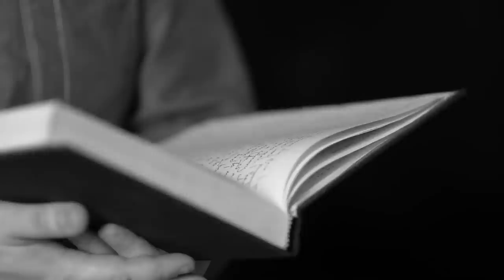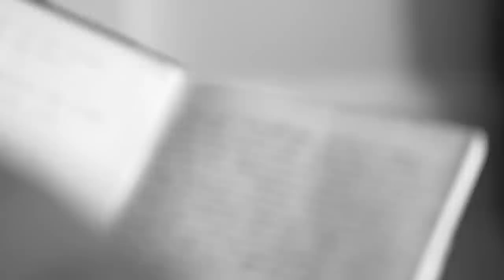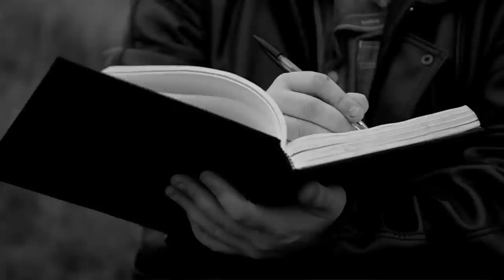SAMH Jeff Randall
Urbancroft Films created this short film for the Scottish Association of Mental Health for their suicide prevention campaign. Author Jeff Randall was kind enough to share his remarkable story with us.

It is a deep and uncompromising look into mental health not on a national scale but on a personal one. The power of Jeff's words shine through his writing and in no small part it is that writing that has helped Jeff though all of the struggles he has faced in his day to day life.